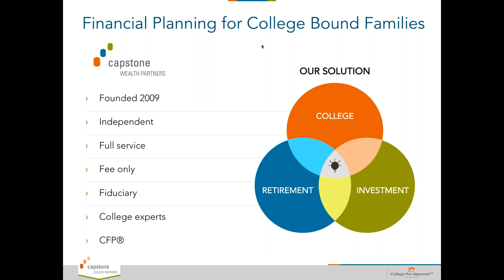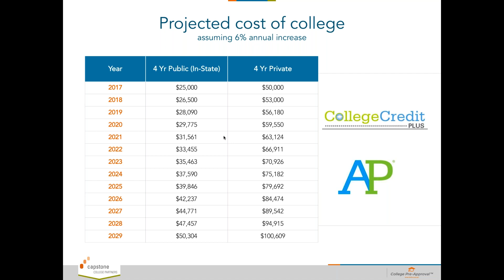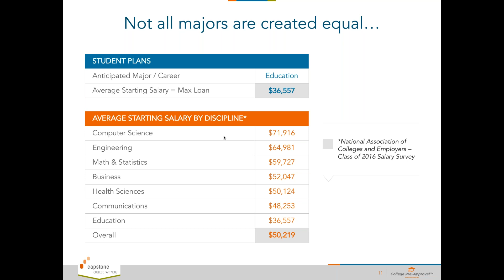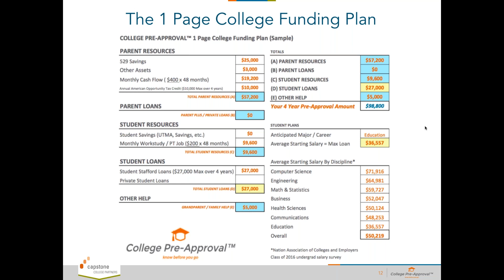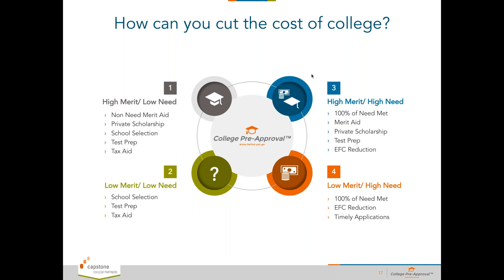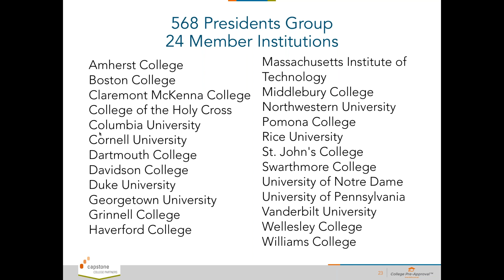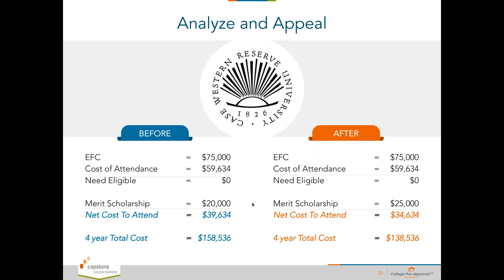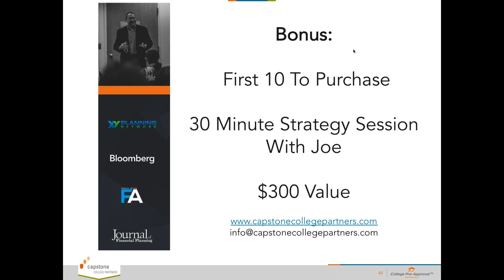Changing the Approach to College Funding Advice - Savingforcollege.com Webinar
College costs continue to soar out of control and our national student loan debt tops $1.5 Trillion dollars as of Q1 2018. The number one financial concern for affluent Gen X parents is how to pay for college, yet most advisors have never been taught how to do it the right way. Until now: In this powerful 60 minute session, you’ll learn the innovative College Pre-Approval™ process and together we can end the student loan crisis one family at a time.